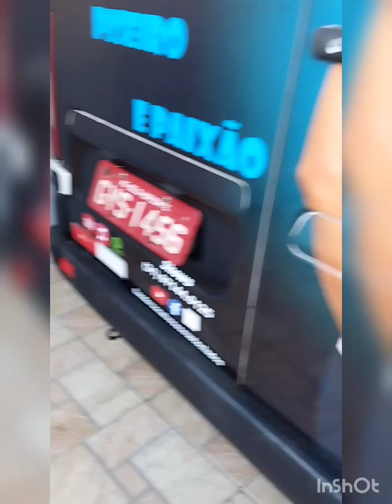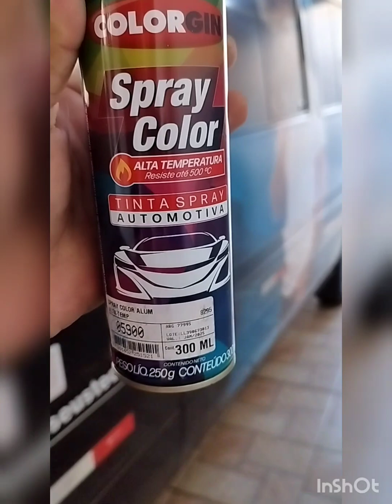Pintando as rodas da Van em Casa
Pintando em casa as rodas da Van do Cantor Anderson Alves & seus Teclados .